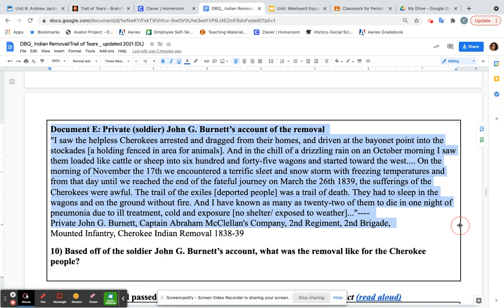Private (soldier) John G Burnett's account of the removal of the Cherokee (Trail of tears)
This soldier knew what was happening was wrong, but he followed military orders to remove the Cherokee people and march them west in the winter 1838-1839. This is part of his account of the trail of tears.